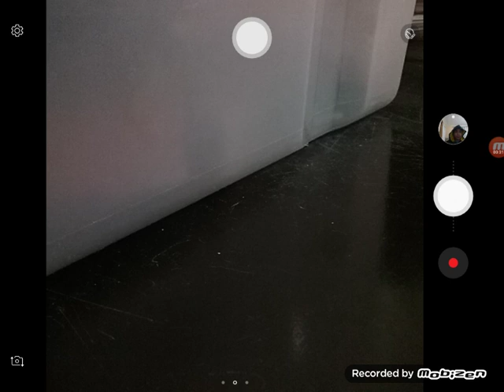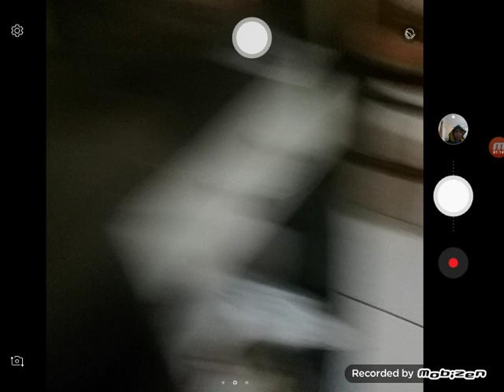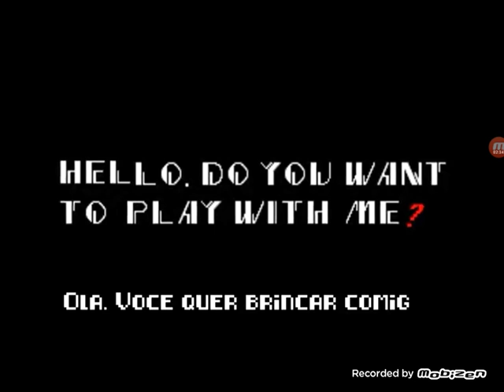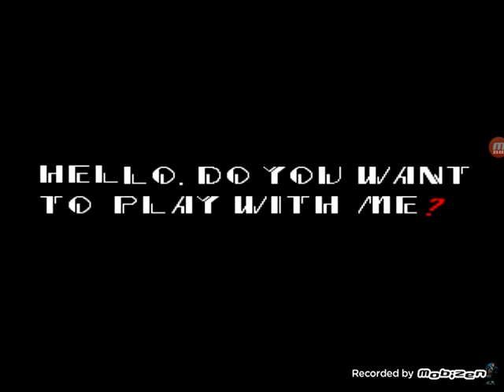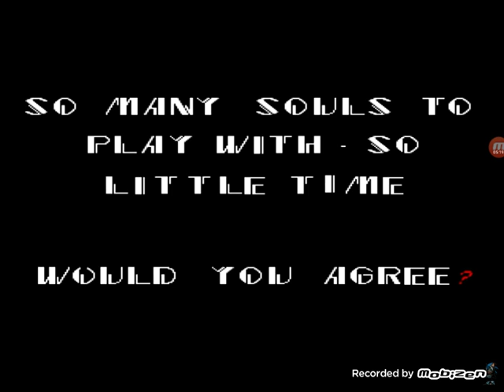Sonic exe história